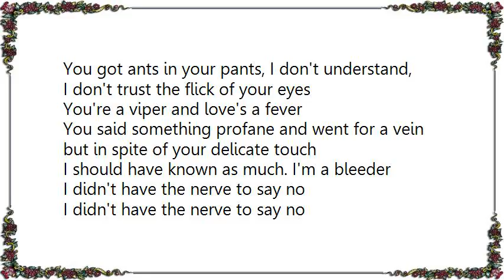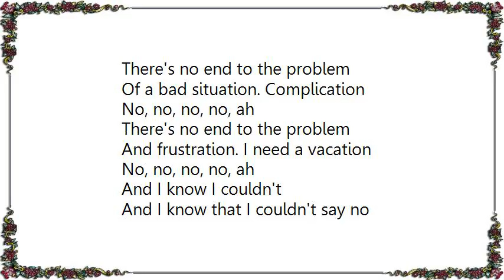Blondie - I Didn't Have the Nerve DVD Lyrics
[Lyrics Blondie - I Didn't Have the Nerve DVD]
You got ants in your pants, I don't understand, I don't trust the flick of your eyes
You're a viper and love's a fever
You said something profane and went for a vein but in spite of your delicate touch
I should have known as much. I'm a bleeder
I didn't have the nerve to say no

You caught me surprised and my will resigned. Torture the minds of them all
You're a brain drain, you'd better beat it
I'm following lines, the blind leads the blind, so hang me or grant me a stay
You better cut me loose or hand me a noose

There's no end to the problem
Of a bad situation. Complication
No, no, no, no, ah
And frustration. I need a vacation
And I know I couldn't
And I know that I couldn't say no